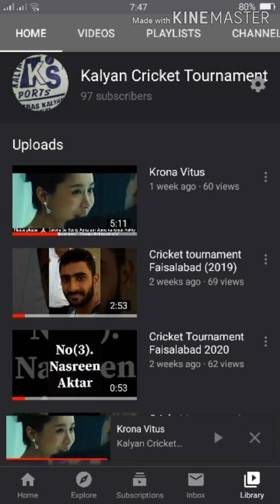Kalyan cricket tournament channel sported